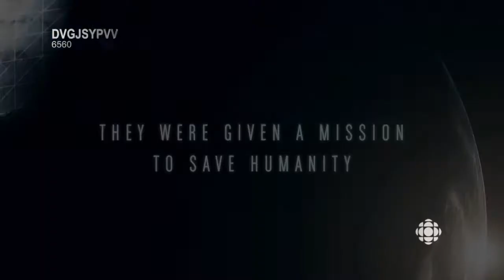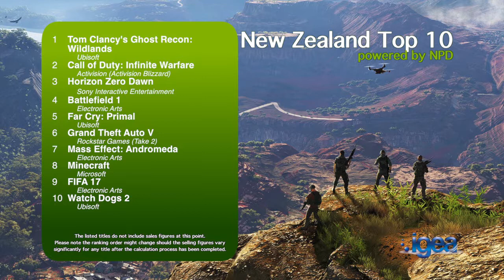Tricia Helfer chats to Player Attack - Part 1 [SE5 EP08 2/4]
This week on Player Attack, we're overwhelmed by amazing characters!

Whether you know her best as the voice of Sarah Kerrigan in StarCraft II, the face of Kilian Qatar in Command & Conquer 3: Tiberium Wars, or perhaps as cylon Number Six in Battlestar Galactica, Tricia Helfer should be familiar to anyone with an interest in sci-fi, cyborgs, or bad-ass bitches. She's played some incredible women over the past decade and a bit, and is now starring in Lucifer (as the exiled wife of God, no less).

Tricia was in town recently for Oz Comic-Con, and was more than happy to chat with Jonny Robot in this two-part interview about her impressive career (did you know she's part cyborg?).